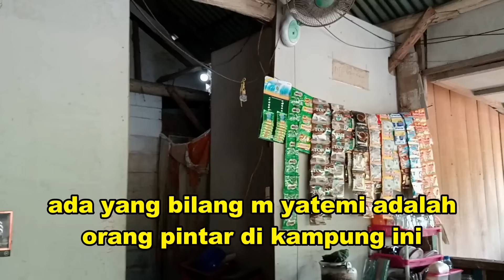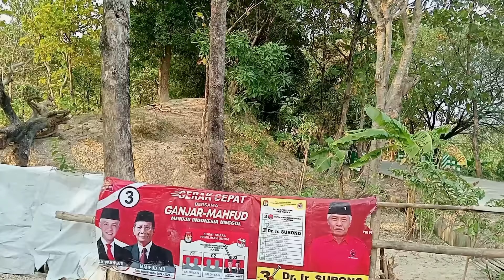WANITA UNIK BERSUAMI DUA HIDUP SERUMAH DI UJUNG KAMPUNG BOJONEGORO PINGGIRAN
Bernama mbah yatemi seorang perempuan yang di percaya wanita pintar atau orang pinter atau mungkin mabh dukun, perempuan ini bersuami dua sekaligus dan hidup dalam satu rumah, kehidupan mereka seperti apa ikuti video youtube kali ini dalam penelusuran di desa jari kecamatan gondang bojonegoro jawa timur.